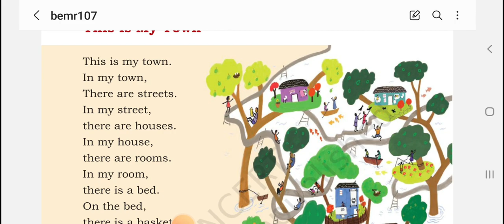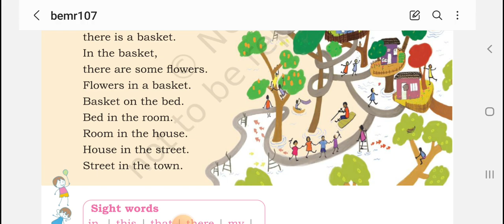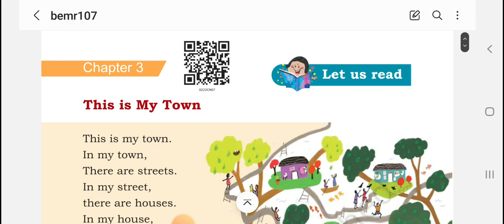CLASS2|| MRIDANG|| ENGLISH|| CHAPTER-3|| UNIT-3|| THIS IS MY TOWN|| PART-1